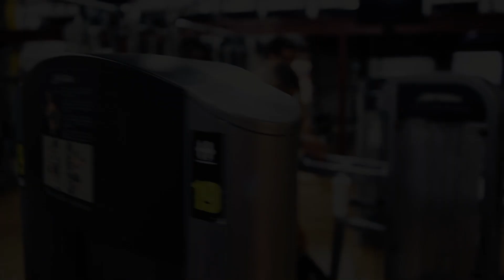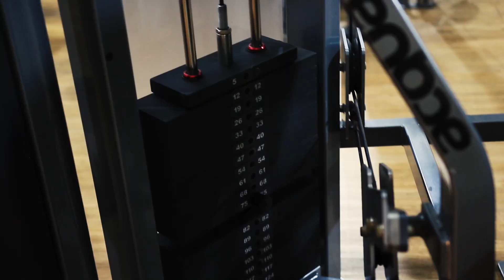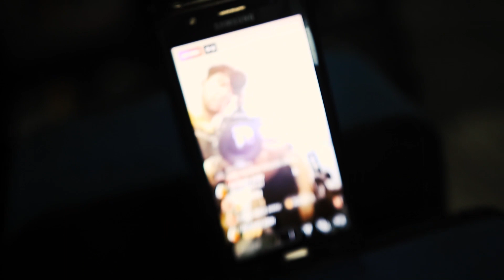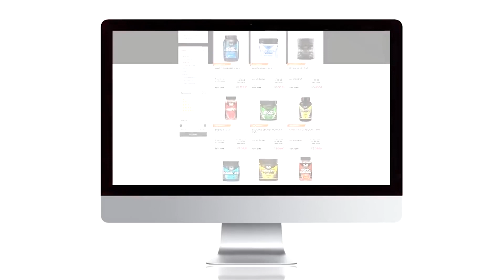PERDEU GORDURA E GANHOU MÚSCULOS | TREINO DO BIG JHOW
Tem Arnold, tem Big Show e tem 50cent!

Tem like?

Confere aí!